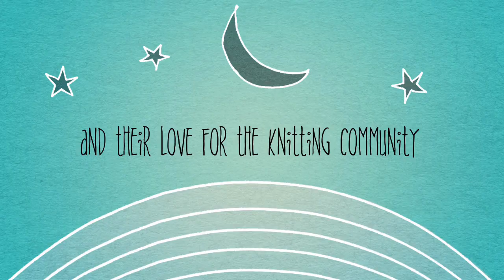Frivolous and Frugal Knitting Podcast - Episode 40 I Believe in UFOs!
Without further ado, grab your note taking device, current knitting project, and your sense of humor for Episode 40 of Frivolous and Frugal.

What’s Around Your Neck?

Dawn - Sizzle Pop by Lesley Anne Robinson in Leading Men Fiber Arts Diva base in the Darkest Hour and Northbound Knitting Merino-Silk fingering in the Metallurgy colorways on US Size 4. I give this a $$$$ for the fiber and $$$ for both the pattern on the frugalometer.

Ruby - MKAL Advent Calendar Stole 2016 by Brigit Kok in Mirasol Yarn Sulka Legato in the Pink colorway on US Sizes 3 & 4. The fiber earns $$$ and the pattern earns $$ on the frugalometer.

Penny - Hitchhiker by Martina Behm in Blue Doxie Dyeworks Longhair in the Magpie’s Magic colorway on US Size 4. It earns $$$ for fiber and $$ for the pattern on the frugalometer. We knit this for 2019 ZK.

Monique - Luuk by Annis Jones in Plymouth Coffee Beenz on US Size 8. It earns a $ for the fiber and the pattern on the frugalometer.

Dawn - Knitting Blended Brioche Baby Blanket by Lavanya Patricella Yarn: Plymouth Yarn 3198, Nako Elit Baby Muare in Pink and Gray colorways on US Size 6. It earns a $ on the fiber and $$ on the pattern on the frugalometer.

Dawn - Project 1: Nixe by Melanie Berg Yarn: Pascuali Balayage kit suggested in the pattern on US Size 4/5. It earns $$$ for both the fiber and the pattern on the frugalometer.

Penny - Knitting Audrey’s Cardigan by Elizabeth Smith Yarn: Berroco Ultra Chunky Wool in the Stonewashed colorway on US Size 10. The fiber earns $$$ and the pattern earns $$ on the frugalometer. This is an Aunties KAL with Ms Brianna.

Penny - Project 1: Wingspan by Kyle Vey Yarn: The Blue Brick Manitoulin Sparkle Mammouth Gradient in the Ibis colorway on US Size 3 needles. This fiber earns $$$$$ on the frugalometer and $$$ for the pattern.

Penny- Project 2 - Crocus Cardigan by Annie Dempsey Yarn: Valley Yarns Charlemont in the Raspberry Rose colorway on US Sizes 3 & 4. It earns $$ for the fiber and pattern on the frugalometer.

What’s Off Your Needles?

Dawn - Project 1: Double-Thick Cuff Hat by Staci Perry Yarn: Dragonfly Fibers Traveller in the Wrigleyville and Blue Velvet colorways on US Size 6. This earns $$$ for the fiber and $ for the pattern on the frugalometer.

Dawn - Project 2: Autumn Weaves Beanie by Lindsey Faciane Yarn: HiKoo® by skacel Simplinatural in the Gold Crest colorway on US Size 7. It warns $$ for both the fiber and the pattern on the frugalometer.

What are You Learning?

Dawn - I love UFO’s … I completed my last UFO this week: Simple Beaded Fingerless Gloves - a recipe I created over time - in Blue Sky Fibers Extra in the Mist colorway on US Size 5. It earns a $$ for the fiber and $ for the pattern on the frugalometer.

Penny - “If you go cheap disappointment you will reap.” - I purchased a very cheap row counter that resulted in an inaccurate row count … and tinking.

What’s New at F & F?

This episode’s winner: nothingbutknit!
Congratulations! Please send us your mailing address. Your Slipstravaganza is beautiful!

Post pictures and brief descriptions in the Ravelry thread for a chance to win a prize

Post pictures on Instagram and use

Our next gift drawing will be in Episode 44.

December Virtual Knit Night - Our next virtual knit night is Saturday, December 12, from 7:00-9:00pm CST. Log in instructions will be posted in Ravelry about 1 hour prior to the start of our event. Please send one of us an email if you are not on Ravelry so we can send you the information.

December’s knitting topics include “What’s On/Off Your Needles?”, “What are your holiday knitting traditions?”, and “What are your 2021 knitting goals?”

Honorable Mention

Thank you so much, Ms Susan, for the patterns you sent to us! Your kindness is humbling.

What Would Nicky Say?
“Putzy knitting is frustrating in knitting as well as golfing between slow golfers, but at the end of the day, you have accomplished what you enjoy doing.“

Oops! I almost forgot .. If you enjoyed this episode, gleaned a nugget or two, or just want something to do after the episode ends, please give them a thumbs-up, “Like” the episode, and subscribe. Better yet, share the episode with someone who you think might enjoy it.

Wrap-up

Social Media - We can be found as Frivolous and Frugal on Ravelry, Instagram, and Facebook.

Frugalometer Key:
$ - Woohoo! This is frugal!
$$ - Yay! This is a good value.
$$$ - Hmmmm! This is a bit on the pricey side.
$$$$ - Yikes! This is getting a bit pricey!
$$$$$ - Whoa!! This is frivolous!